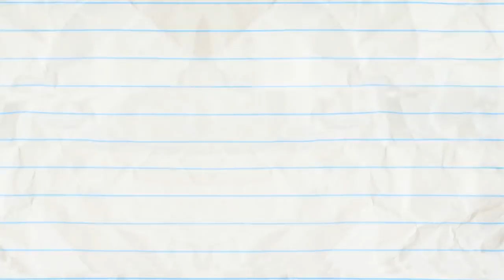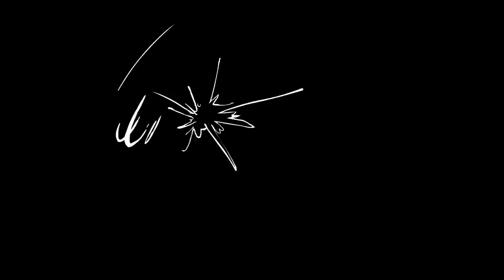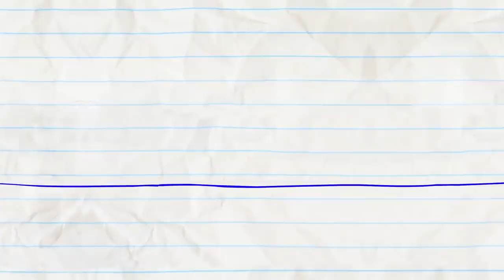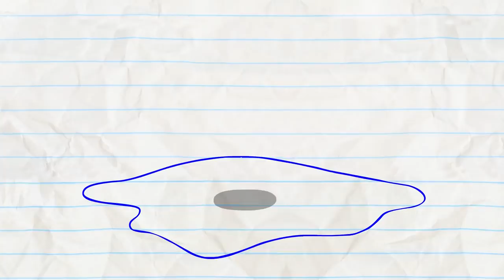Notorious P.I.G And More Pencilmation! | Animation | Cartoons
Pencilmate realizes the pig he’s been ignoring is nothing less than a piggy…bank!

3:49 - THREE HIKES, YOU'RE OUT

6:20 - CANARY CANARY QUITE CONTRARY

9:37 - NEVER LETTER ME GO

12:21 - STOP THE PRESSES

14:56 - BUST A MOVIE

16:27 - REMOTE CONTROLLED

18:46 - MATE IN THE MOON

21:04 - PICK UP THE PASTRY

24:05 - SCRATCH 22

26:18 - WASHED OUT

28:04 - WORM AND FUZZY

Notorious P.I.G And More Pencilmation!

CREDITS FOR NOTORIOUS P.I.G
Producer - Ross Bollinger
Writers - Ross and Ama Bollinger
Storyboard by J.R Gloyd
Director - Matt Wilson
Animated by - Josh Palmer
Assistant Sound Editor - Brandon Gentry
Pencillers - Francis Florencio and Ralph Ravina